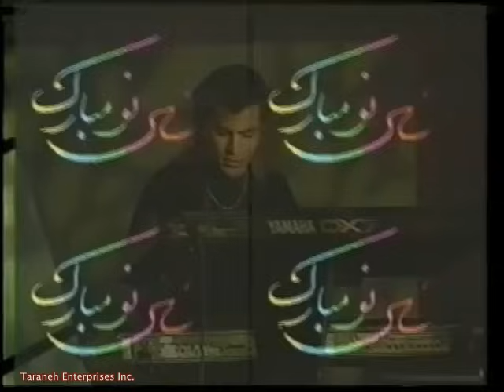Shahram Shabpareh - Medly(Norooz 1376)